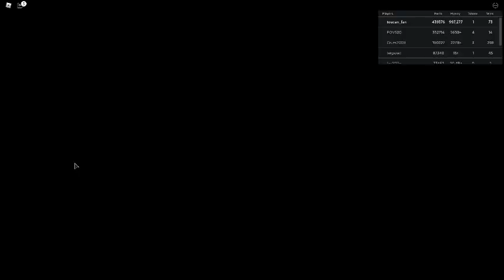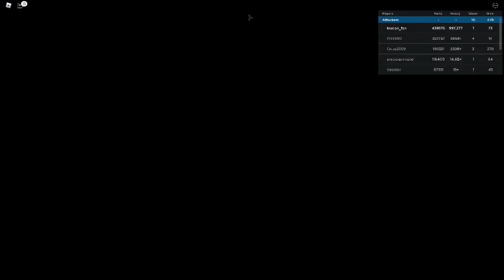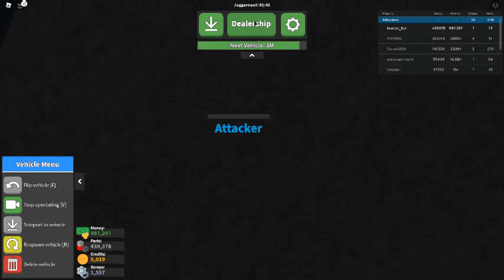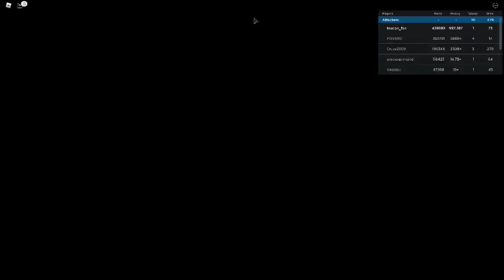Russia Car Crash Compilation 6817